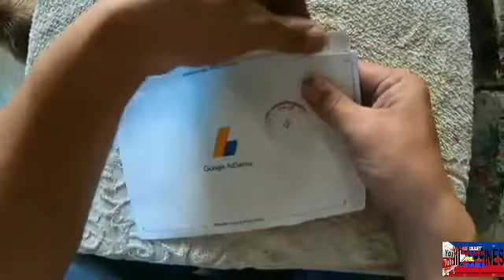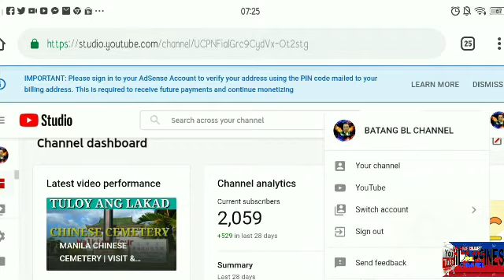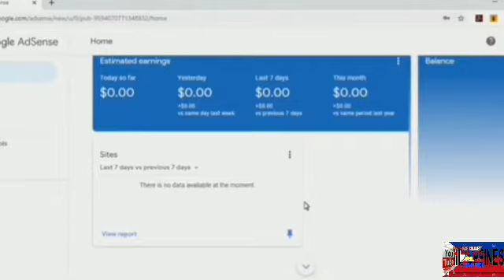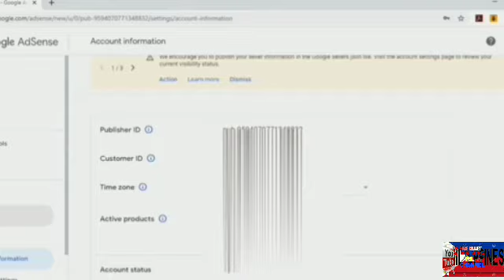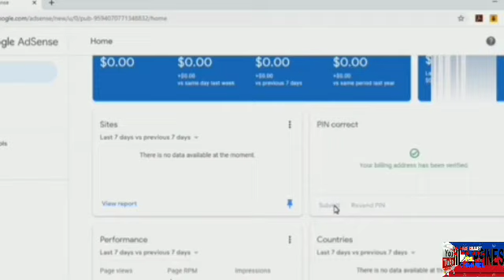PAANO MAG LAGAY NG GOOGLE ADSENSE PIN! | PIN VERIFIED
Personal driver na! Vlogger pa!!

buhay family driver
buhay driver sa ayala alabang
buhay driver sa bgc
bubay driver sa Makati